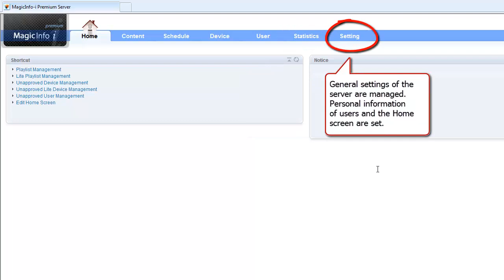5.2 MagicInfo i Premium Server - Basic Information